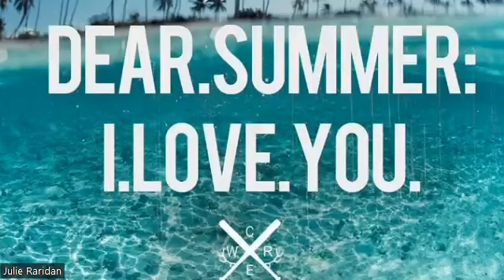Helloooo Summer!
Are you one of "those" who loves summer most out of all of the seasons? If so, this is the best time of the year! If not, you will get through it just like you do each and every year. This devotional is about enjoying the days of summer without leaving God on the beach while you are in the water. Enjoy the devotional and your summer.

Blessings,
Pastor Julie